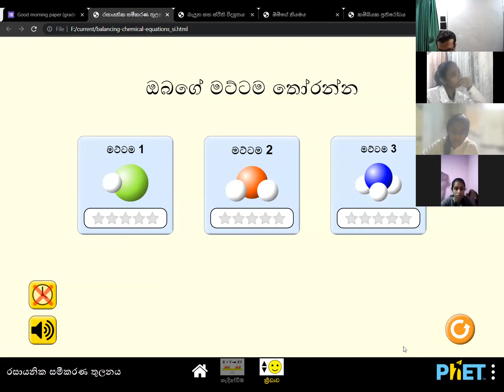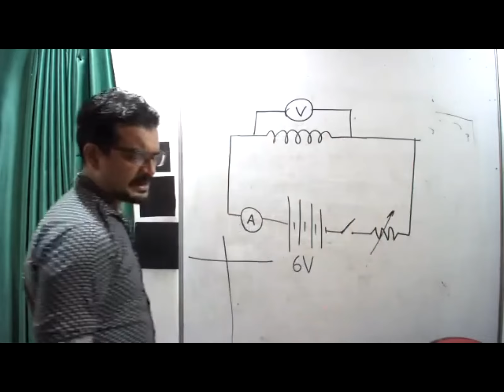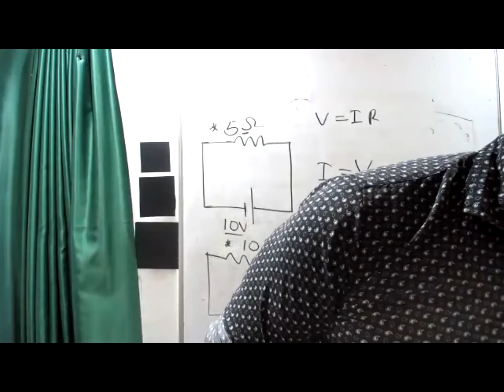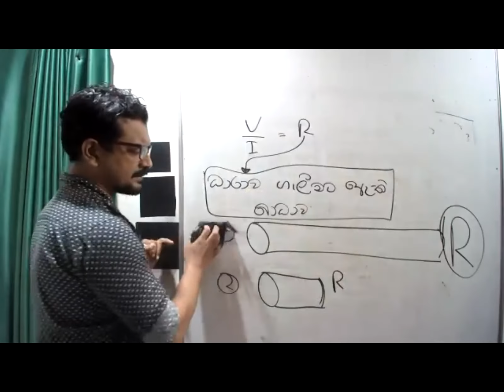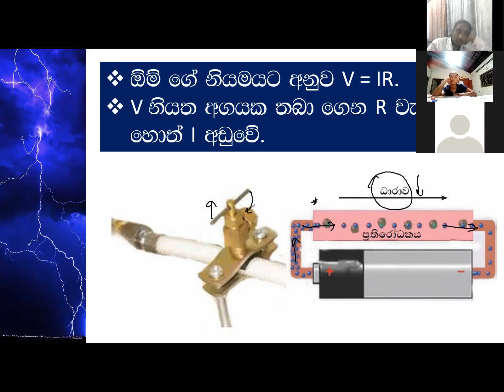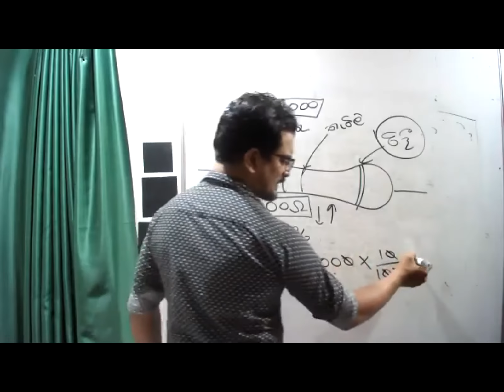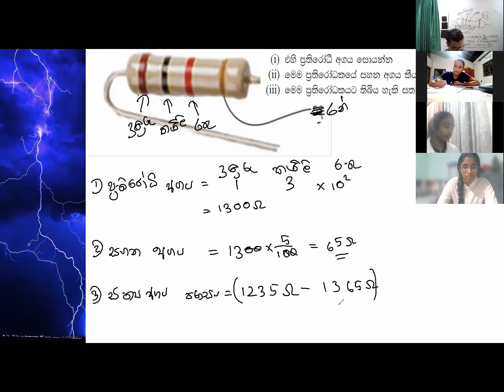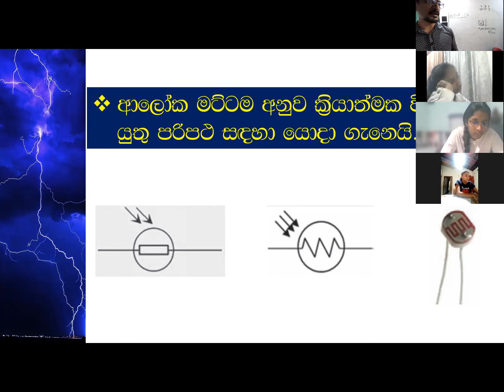01 02 ඉරිද 10ශ්‍රේණිය